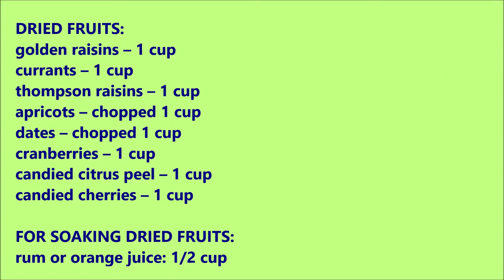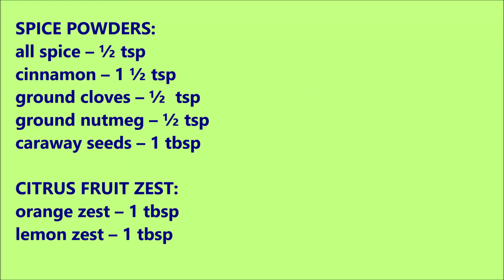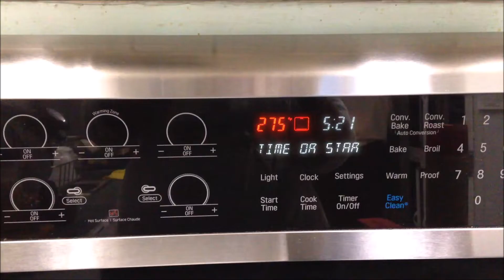Christmas Fruit Cake | Mixed Fruit Cake | Christmas Recipes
No Christmas celebration is complete without the Christmas Fruit Cake. For this Fruit Cake the combination of nuts and dried and candied fruits has barely enough cake batter to hold it all together. Use your favorite dried fruits and nuts and make it yours. Don't pass up the Holidays without it!!

Ingredients:
DRIED FRUITS:
golden raisins – 1 cup
currants – 1 cup
thompson raisins – 1 cup
apricots – chopped 1 cup
dates – chopped 1 cup
cranberries – 1 cup
candied citrus peel – 1 cup
candied cherries – 1 cup
FOR SOAKING DRIED FRUITS:
rum or orange juice: 1/2 cup

NUTS:
blanched almonds – 1 cup
pecans – 1 cup

FOR CAKE:
unsalted butter – 1 cup (room temperature)
brown sugar – 1 cup (packed)
eggs – 4
all purpose flour/maida – 2 cups (for cake mixture) + ¼ cup (to coat the dry fruits)

SPICE POWDERS:
all spice – ½ tsp
cinnamon – 1 ½ tsp
ground cloves – ½  tsp
ground nutmeg – ½ tsp
caraway seeds – 1 tbsp
orange zest – 1 tbsp
lemon zest – 1 tbsp

BAKING INSTRUCTIONS:
Prepare two nine inch by 5 inch loaf pans lined with parchment paper.
Preheat oven to 275F (140C).
Place pans in middle rack with a shallow pan of water set on the bottom oven rack.
Bake for 3 to 3 ½ hours or until cake tests done
Place loaf pans on a wire rack to cool for 15 min. Transfer cakes to wire rack to cool completely before peeling off paper.
Wrap in rum-soaked cheesecloth and cover with foil. Store in a cool, dry place for several weeks.